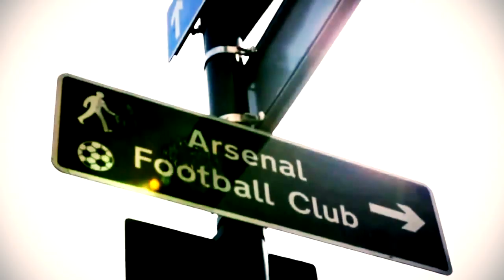ARSENAL OFFICIAL HD VIDEO HAQ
This is for the lovers of football especially the Arsenal fans! this is the best football club in the world...'Arsenal is the only team I know'